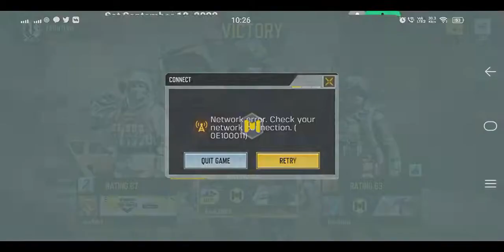call of duty better game action next time subscribe my channel comments kariye kaun sa game a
call a duty game good work action
my favourite game
next video better time good work